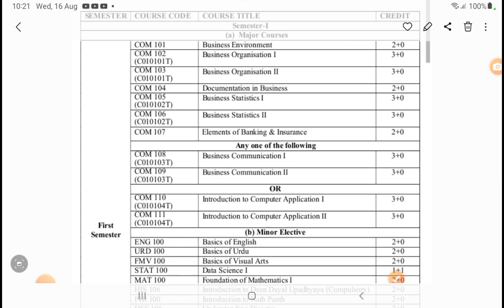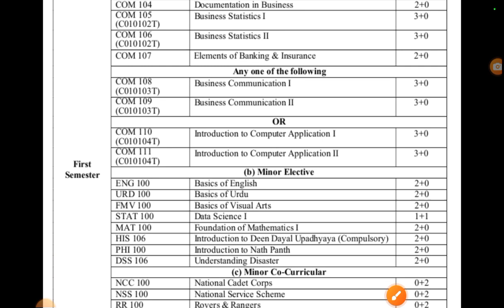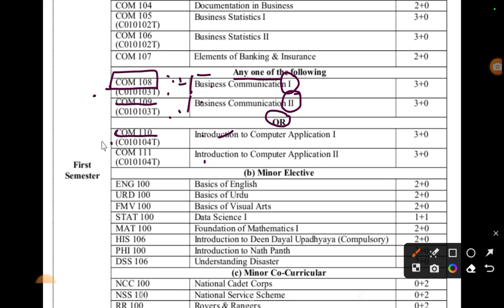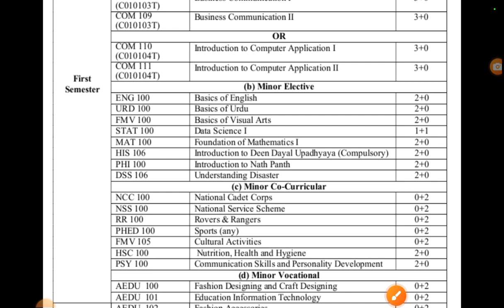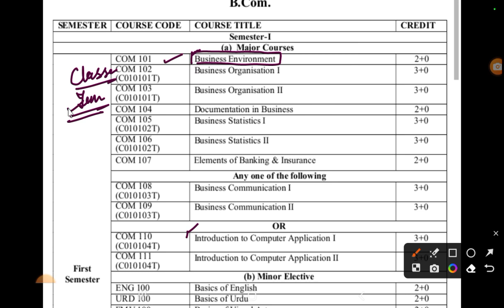DDU गोरखपुर विश्वविद्यालय|B.com.1st Semester Syllabus|CBCS pattern|कौन-कौन से सब्जेक्ट पढ़ने हैं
ddu bcom semester exam preparation
ddu bcom
ddu gorakhpur university
bcom 1st year business communication
bcom